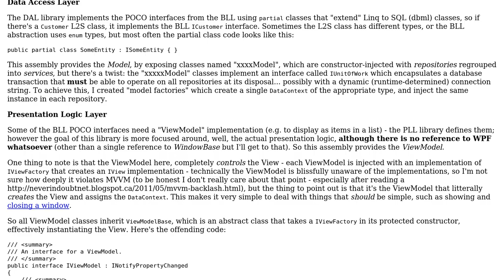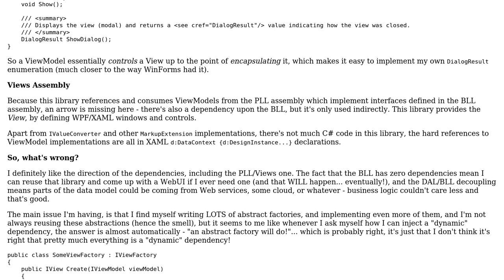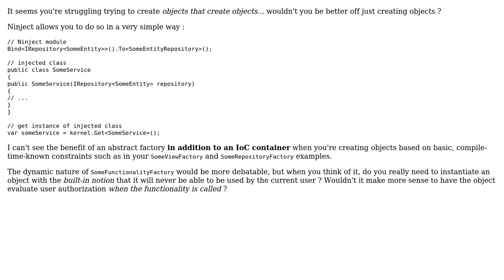Software Engineering: DI / IoC Abstract Factory Galore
With thanks & praise to God, and with thanks to the many people who have made this project possible! | Content (except music & images) licensed under CC BY-SA | Music | Images & others | With thanks to user Mathieu Guindon user guillaume31 and the Stack Exchange Network Trademarks are property of their respective owners. You are responsible for your own actions.